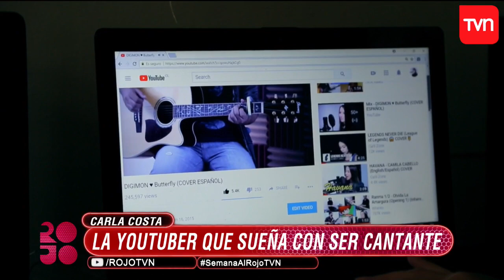Rojo | Capítulo 58 - 01 de Agosto del 2018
¿Chileno en el extranjero?